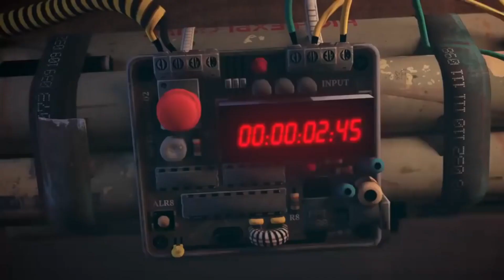Top 08 MELHORES Jogos BATTLE ROYALE (Battlegrounds) 2018 Para ANDROID E IOS!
Hoje trago uma Lista juntamente com Download de 08 Melhores Games BATTLE ROYALE 2018 inéditos para android e ios!

Curtiu o video?

Brothers: Recomendo!

DOWNLOADS E INFORMAÇÕES ADICIONAIS

Esqueci algum? Faça seu comentário se caso queira algum Battle Royale ou outros games  nos próximos vídeos de Top Games! Fechow